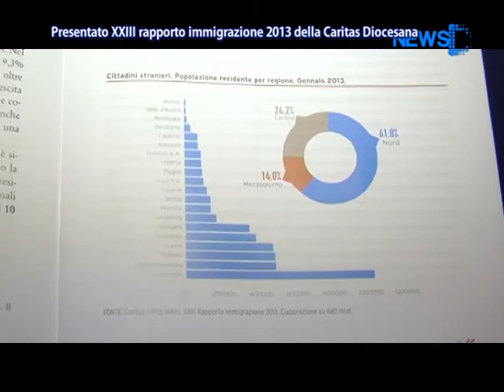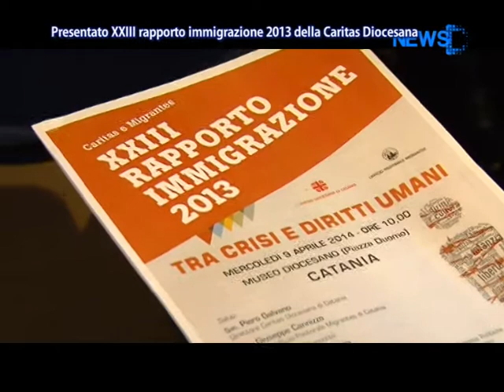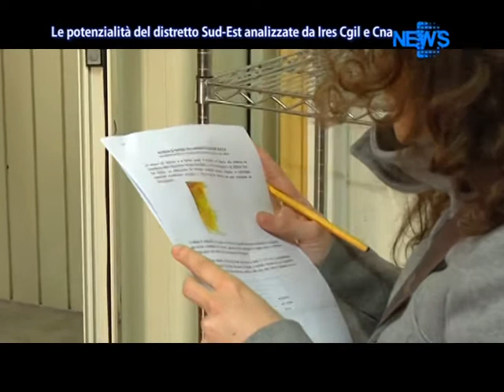DNews 09 Aprile 2014 - News D1 Television TV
Servizi TG del 09 Aprile 2014

Non si fermano gli sbarchi in Sicilia: in mille soccorsi nella notte, alcuni portati a Catania per essere trasferiti poi al cara di Mineo. E catania si prepara a una emergenza di primo livello con 117 profughi in arrivo questa notte

Presetato il XXIII rapporto sull'immigrazione della Caritas

Il Crocetta bis spacca il PD: 9 deputati minacciano di passare all'opposizione

Elezioni presidente Camera di Commercio, il sindaco Bianco preoccupato per le spaccature chiede maggiore unità

Le potenzialità del Distretto Sud-Est analizzate dalla Ires Cgil e dalla CNA